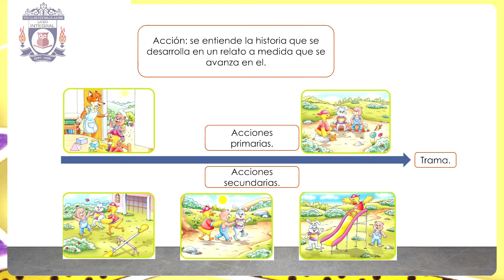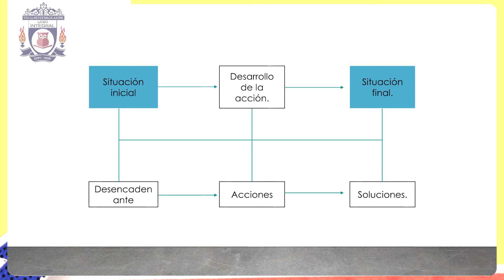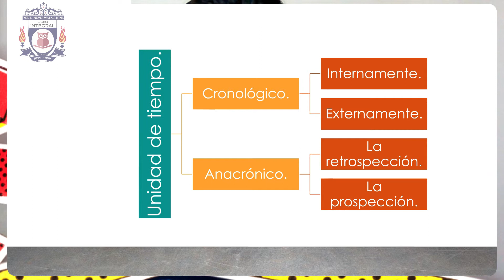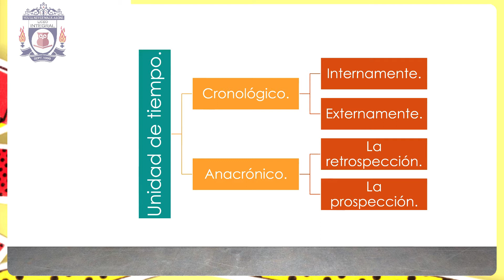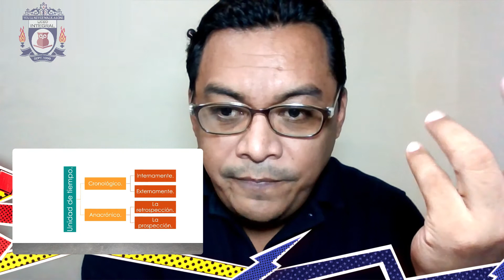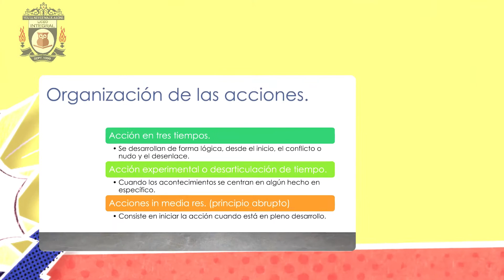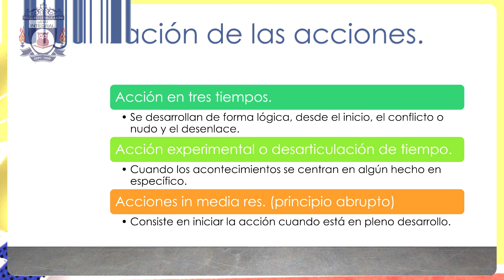LA ACCIÓN EN EL CUENTO G7LEU6T1